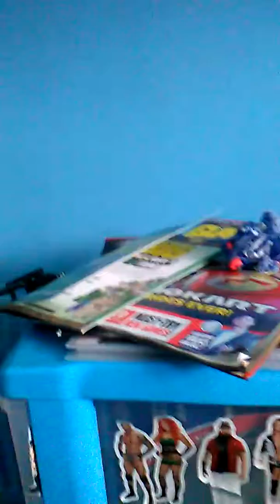celbrating that i am done first year and now i am on first year